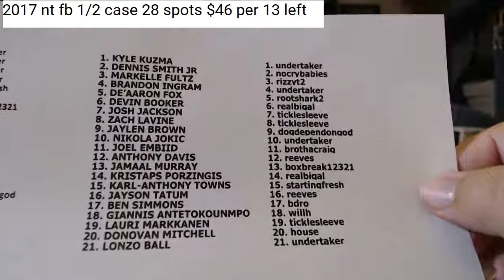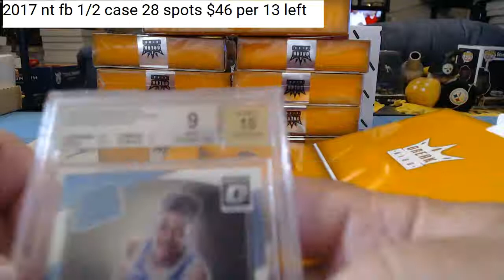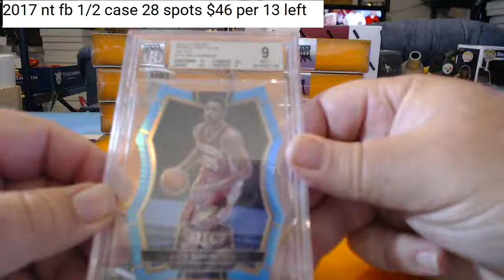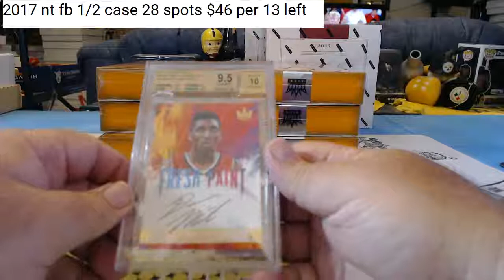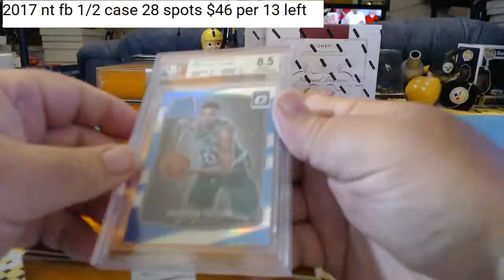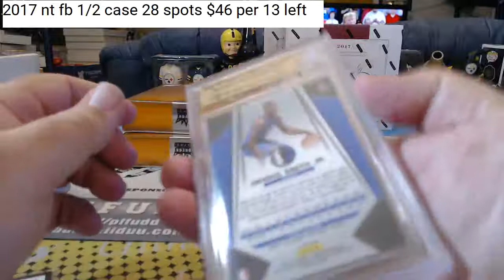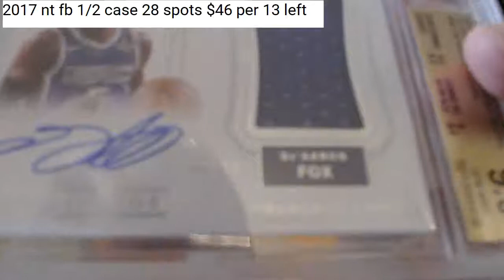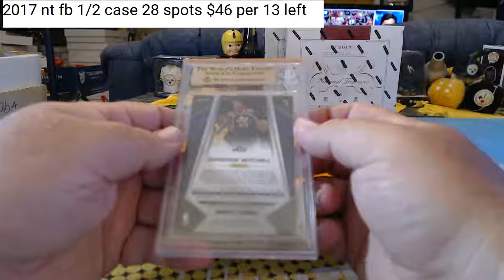2018 break kings 6 20 18